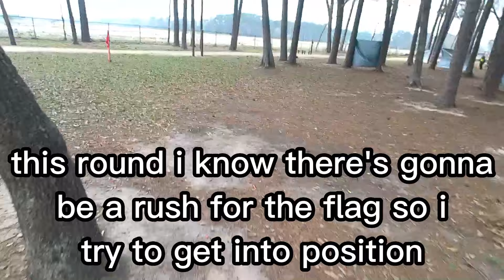HANU March '23 3/15, CTF, Domination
Forgot my lipos this day LOL. When I came back, the 3/15 rounds were almost over and I got embarrassed. I picked up the pace for the objective gamemodes but wasn't able to do enough (or make the high impact plays that counted) to win those rounds. Oh well!